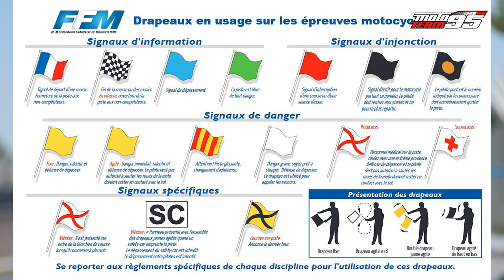Tuto - Commencer la piste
Et voilà les réponses aux questions que de nombreux novices (ou pas) se posent :-)
William vous donne un max d'infos : l'équipement, la machine et sa préparation pour la piste mais aussi la sécurité sur la piste.
Le coaching chez @mototeam9561 c'est possible ! écoutez Nicolas et Matthieu

𝑴𝒆𝒓𝒄𝒊 à 𝒏𝒐𝒔 𝒇𝒊𝒅è𝒍𝒆𝒔 𝒑𝒂𝒓𝒕𝒆𝒏𝒂𝒊𝒓𝒆𝒔 :
Conflans Motos | Yamaha Racing | Neo Consult | Nomade All Sport
MDS industrie | GBRacing World Class Motorcycle Protection | Tournay Distribution | X-lite | Courant Faible Concept cfc | Groupe Vigie
France Equipement | Yamaha Lube | MRA | Five 5 | Spark | Chars Automobiles
Passion Auto Moto | GCS Couverture | Maison Beauvais | Champagne Jacquinot | Avanista

Réalisation 🎥 Eva Dia Real